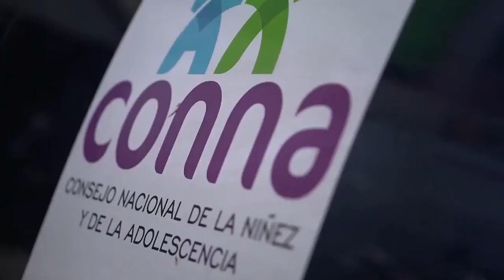Noticiero LPG 22 de mayo: Retornan salvadoreños varados en México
¡Visítenos!